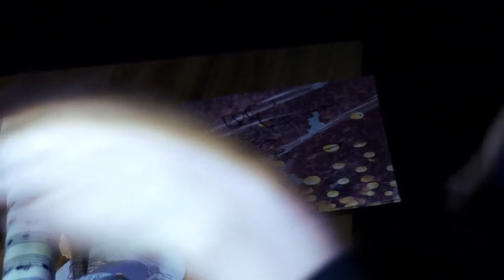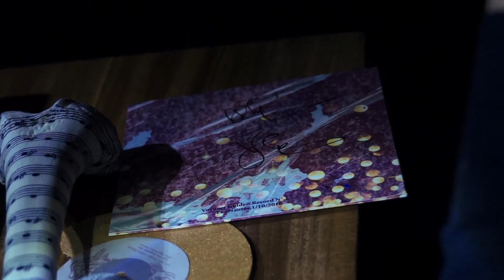Let's Eat A Voyager Golden Record#Cum Vox Sanguinis Mix Hélène Singer Frédéric Mathevet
Créé pour Les Nautes, Let’s eat a Voyager Golden Record est un environnement sonore, ponctué chaque heure par une performance vocale et gustative. Les plasticiens sonores Hélène Singer et Frédéric Mathevet invitent les visiteurs nocturnes à vivre l’expérience de cette œuvre stellaire et charnelle, s’inspirant du « Voyager Golden Record », disque envoyé dans l’espace en 1977 destiné à d’éventuels extraterrestres. Les artistes jouent ici sur le mot « Golden Record », en reliant ce disque spatial témoin de la vie terrestre, au disque d’or, récompense ultime pour les chanteurs.

Vente de disques d’or comestibles. Tirage limité : 50 exemplaires numérotés

Les Nautes*1er octobre 2016*1 quai des Célestins – 75004 Paris
credits
released 1 octobre 2016

Hélène Singer, Frédéric Mathevet
images Séverine Grange